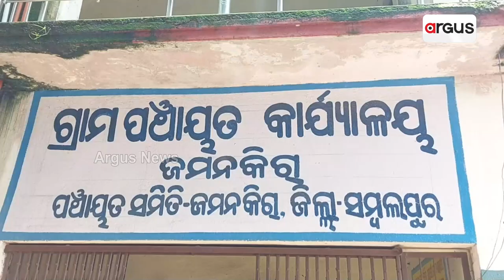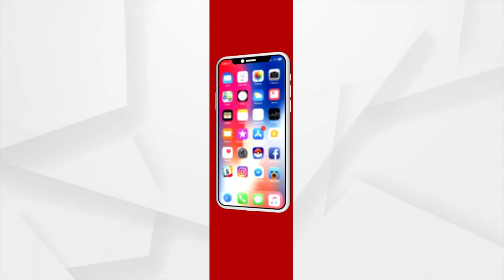No Action Of Odisha Govt For New Bridge At Patabandha, Sambalpur